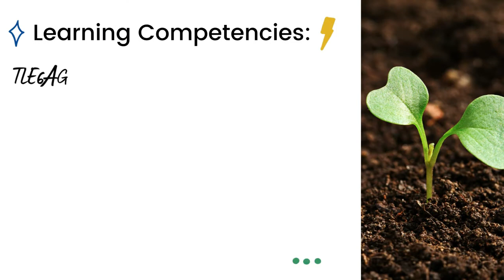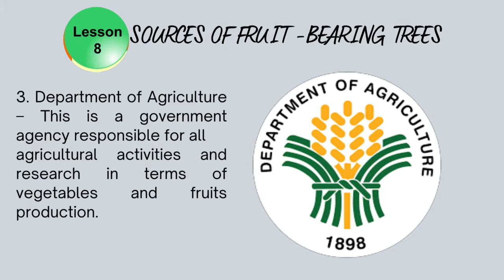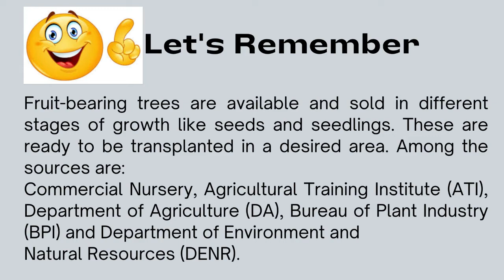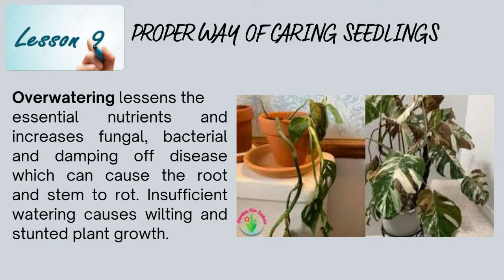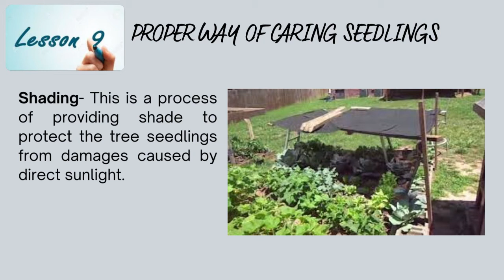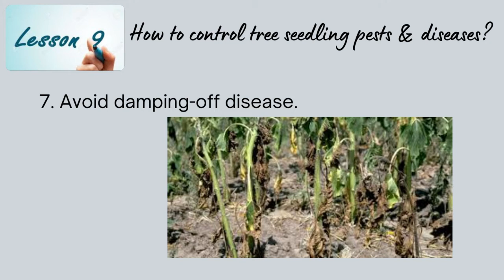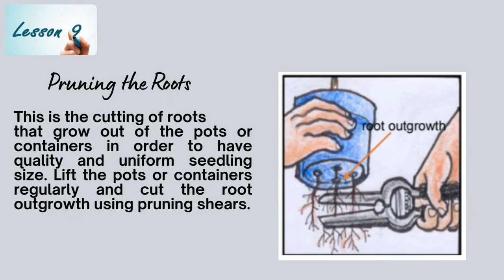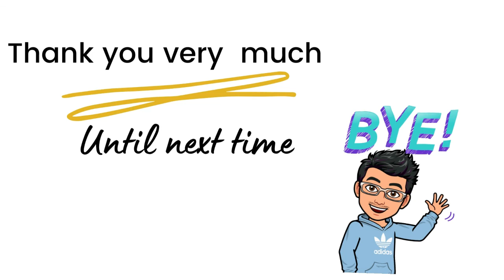TLE 6 Module 4 Agriculture Lesson 8 9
TLE 6 Agriculture Module 4 - Conduct a Survey to Identify:
Lesson 8 - Sources of Fruit-Bearing Trees
Lesson 9 - How to Care for Seedlings